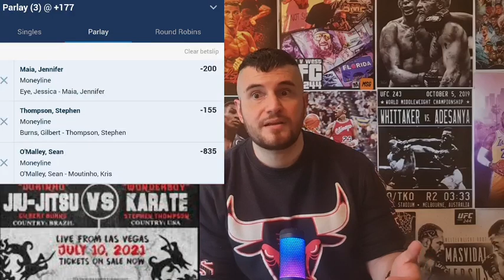UFC 264 POIRIER VS. MCGREGOR 3 CO MAIN EVENT THOMPSON VS. BURNS BREAKDOWN PREDICTIONS HIDDEN PARLAY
JULY 10TH DUSTIN POIRIER vs CONOR MCGREGOR CARDS MOST HARDEST FIGHT VOTED BY MY PATRONS FOR ME TO DO THE BREAKDOWN AND PREDICTION ON HERE & DON'T MISS THE SUPER SAFE ALMOST IMPOSSIBLE NOT TO CASH IN BIG +200 ODDS HIDDEN PARLAY YOU WILL SEE FLASH ON THE SCREEN FOR A SHORT MOMENT ONLY I EXPECT THIS ONE TO CASH IN 100 TO WIN OVER 500 BACK BETTER THEN THE ONE CASHED IN LAST WEEK BUT I HAVE MUCH MORE AND MUCH SAFER BETTER ODDS WITH MY FULL BET SLIPS USING SYSTEM PROTECTS AGAINST ANYONE OR 2 OR 3 FIGHTERS RUINING YOUR PARLAYS TO GUARENTEE PROFITS IF WE LOSE EVEN MORE THEN JUST COUPLE FIGHTS WHICH YOU WILL SEE IS RARE.

WHEN YOU JOIN THE PATRON YOU WILL QUICKLY LEARN WHY IT'S THE BEST BETTING SYSTEM ANYONE CAN EVER HAVE CREATED FOR MINIMAL RISKS AND MAX PROFITS USING TIERS AND VARIATIONS OF DIFF LEVEL FIGHTERS IN THEM ALL IN A SPECIAL WAY SPEICIFIED FOR THEM BASED ON ADVERSITY AND LIKLIHOOD OF WINNING OR NOT. LONGER YOU USE DUPLICATE BY BETSLIPS AND FOLLOW BETTING TIPS MORE IT BECOMES IMPOSSIBLE FOR US NOT TO GET FURTHER AND FURTHER INTO PROFITS IN THE THOUSANDS RANGE EVENTUALLY MILLIONS EVENS!!

***LIMITED TIME ONLY MONEY BACK GUARENTEE IF BET SLIPS DON'T MAKE YOU PROFIT 1ST WEEK FOR UFC EVENTS COMING UP

                          * ABOUT FIGHTINGURU *
I have worked as a trainer and fought as a fighter combining over 28 years of personal experience in the form of all different types of mixed martial arts! In addition, even a longer experience in being a hardcore fan of the many different combat sports to finally has helped me fully developed, perfected, and mastered the ability to predict the most accurate method, timing, and conclusion to each and every fight. I have watched MMA fights since its inception along with the first UFC events!

I don't recommend anyone who is not a professional to try this at home but I have been able to week after week make this a profitable thing for me and many others who follow me on Patreon! Keep in mind I never let the odds or line movement and what the majority consensus and popular opinions are ever sway my decision and predictions. I determine based on my deep understanding of fighting styles and the fighters personally who will win or not. This is what I love to do and I do it full time. Actually, I love it so much with lots of overtime! AND this is why I am called the MMA Parlay King!!

includes UFC, Bellator, rizin, glory, one champ, PFL AND NOW also daily sports like NBA , NHL , MLB

           older FB propbetmaster

     older IG account FIGHTINGURU5